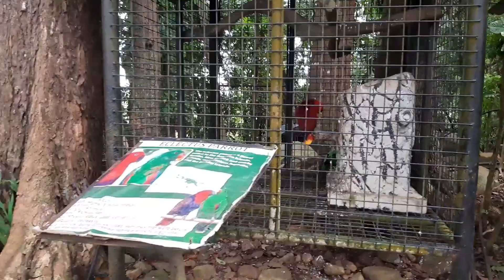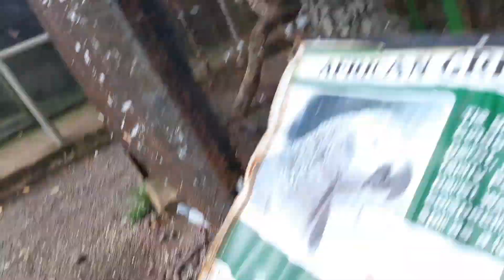Province Life | Kakaibang ibon | Emz AG